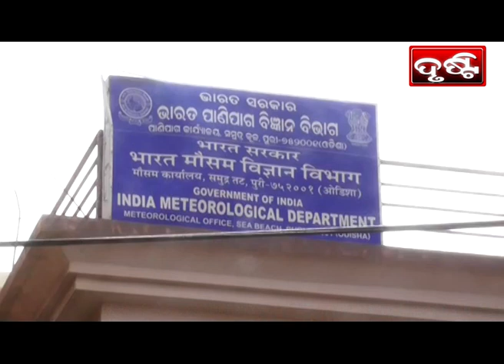PURI NEWS BY DRUSTI Dt. .28.11.2021-ବାତ୍ୟା ଆଣିବ ବର୍ଷା